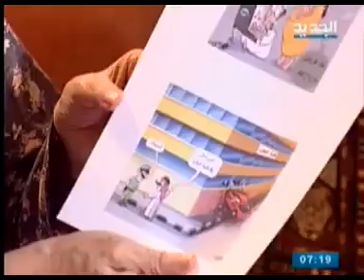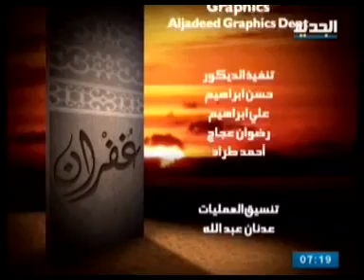مريم نور - غفران - الحلقة [ 560 ]